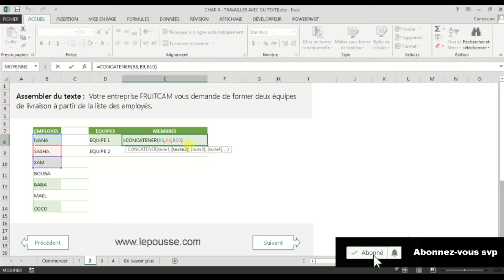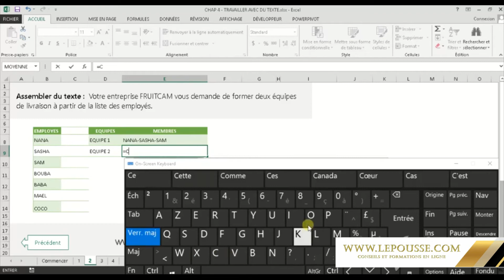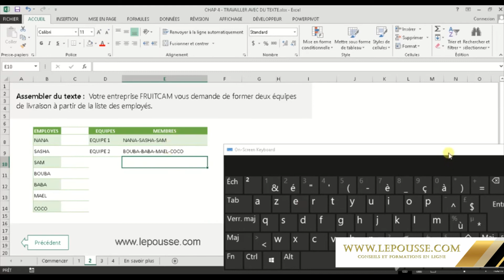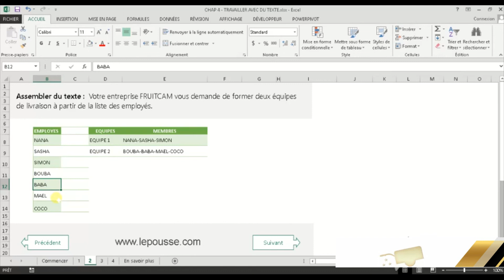Formation Microsoft Excel 1 : Assembler du texte [LePousse.com]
Ce module sur "les formules et fonctions avancées sur Microsoft Excel" contient 33 capsules vidéos, 7 classeurs d'exercices et 1 support de cours en pdf de 722 pages ; sans compter de nombreux bonus tels que 50 raccourcis clavier, les 12 touches de fonctions et leurs utilisations sur Excel.